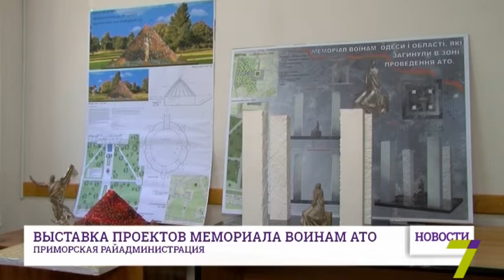13 сентября: выпуск новостей от 14:00